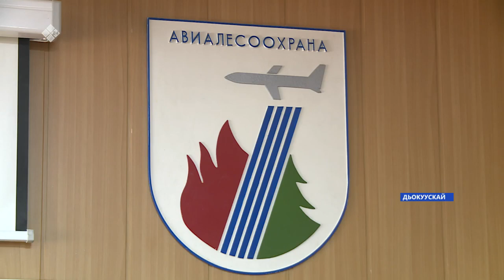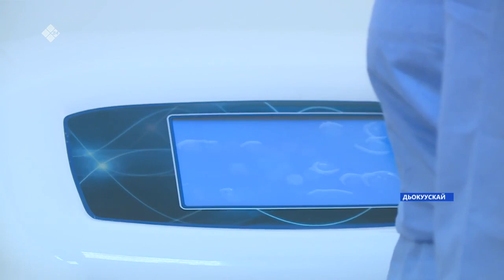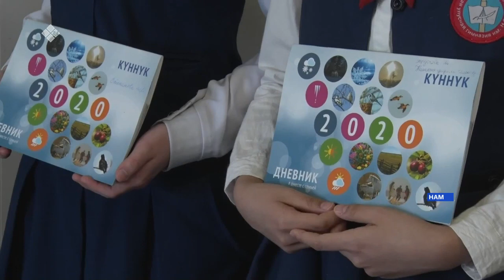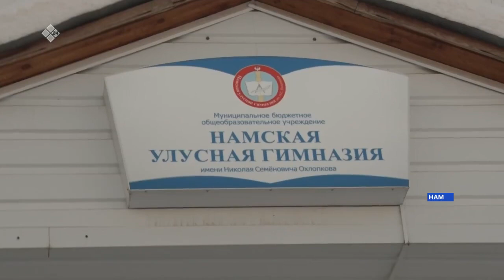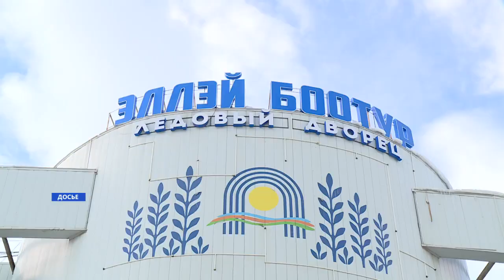«Саха сирэ» информационнай биэрии. Олунньу 25 күнэ, 18:00 ч.